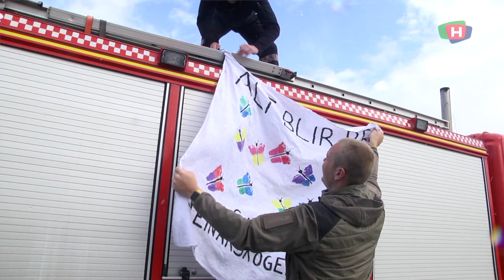200512 VB Hedret førstelinjearbeiderne med egen optimistkortesje